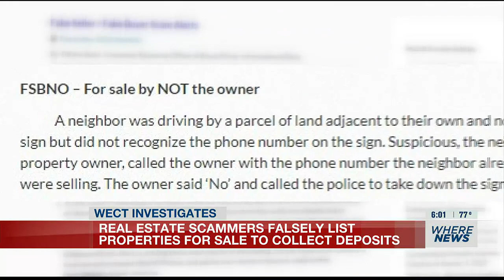For sale NOT by owner: real estate scams on the rise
Realtors and law enforcement have sent out notices warning would-be homebuyers to be careful, especially when it comes to buying anything by-owner.